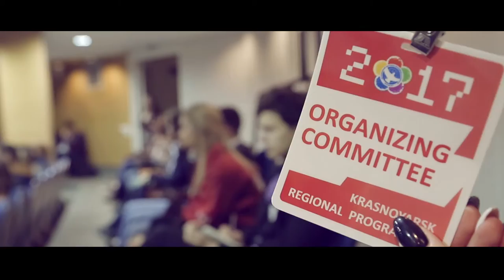Regional Program of the Krasnoyarsk region WFYSKRSK All Days